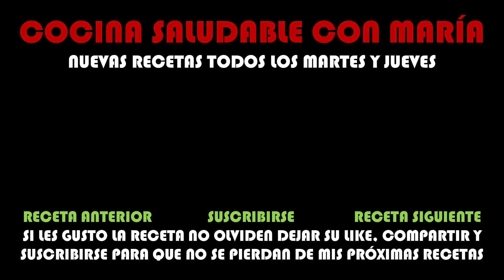DIP DE REQUESON SALUDABLE (SS) / COCINA SALUDABLE CON MARIA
HOLA SOY MARIA DE COCINA SALUDABLE Y EN ESTA RECETA VAMOS A PREPARAR UN RICO DIP DE REQUESON, MUY SENCILLO DE PREPARAR, CON MUY POCOS INGREDIENTES, ECONOMICO Y SALUDABLE.